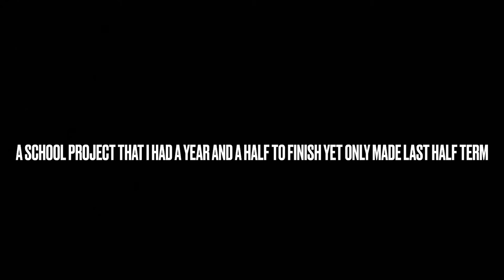School project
For context this is for a school project and some of the Jokes during the credits are directed at a few of my teachers